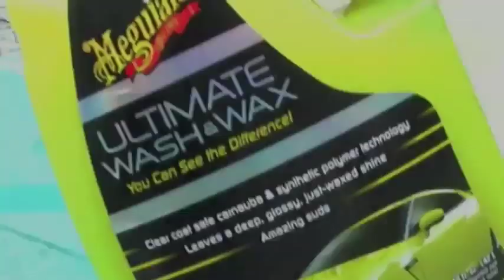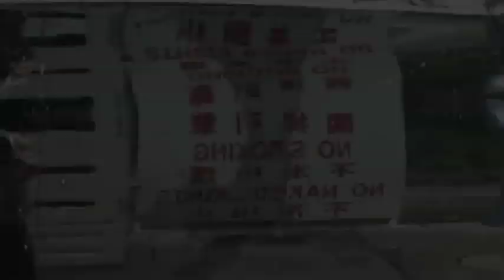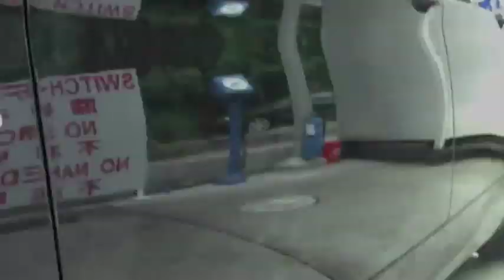Detergente com Cera Ultimate Wash & Wax Meguiars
Com o Detergente Automotivo com Cera Ultimate (Ultimate Wash & Wax) Meguiars você obtém a proteção hidrofóbica da linha Ultimate enquanto você lava o seu carro!

- Lavagem premium com proteção para o seu carro.
- Tecnologia de polímeros sintéticos e carnaúba.
- Deixa a superfície brilhando e com aspecto de brilho molhado.
- Prolonga a durabilidade da cera aplicada sobre a pintura.
- Indicado para todos os tipos de pintura.